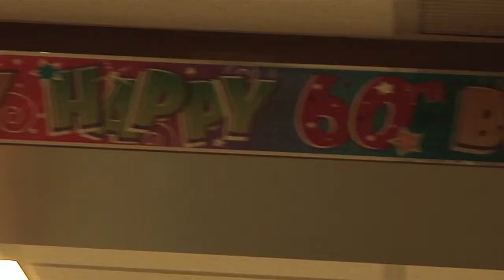Greg Bowen Demo Reel Nov 2011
A short compilation of videos I've been involved in.
All clips shot and edited by me, Greg Bowen.
Gregbowen (at) gmail (dot) com